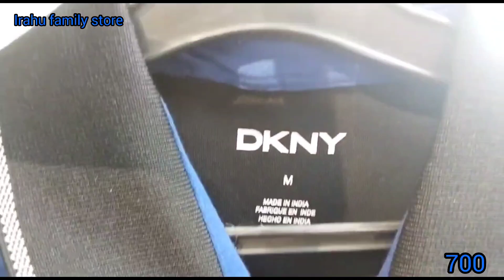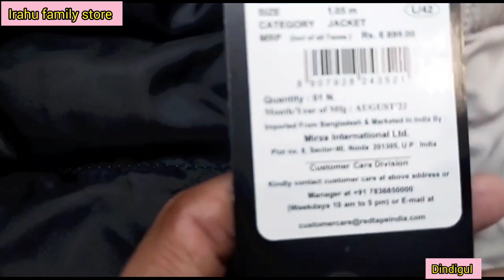men's sherwani 700 rs only exclusive offer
Shop address 👇👇👇
Irahu family store & Branded Garments
No, 4 East car street,
Abirami Amman street,
Landmark: opp to new Parvathy silks parking.
Dindigul 624001